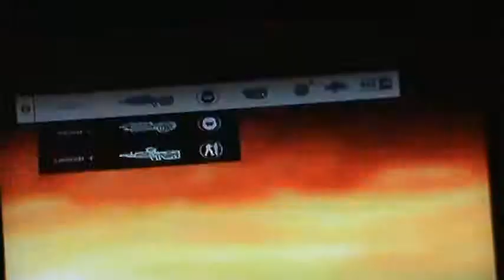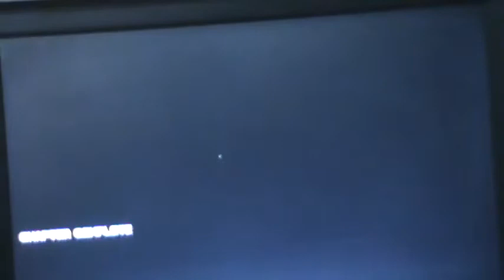Halo 4 Spartan Ops EP2 CH2